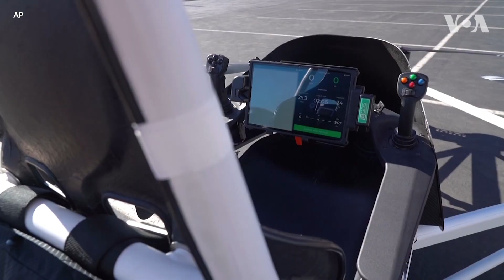美国农民巡视农地用飞的！ 农牧业专用个人飞行器问世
一款主打农民、牧场主及地主市场的个人飞行器RECON在CES 2023消费电子展上展出。RECON采全电垂直起降飞行，使用类似游戏机的操纵杆控制飞行，非常简易。该公司创办人科维茨表示：“一位农民在雨季出门检查枯萎病就必须步行，因为他不想把卡车开进淤泥里。而如果可以用飞的，那就容易多了。”